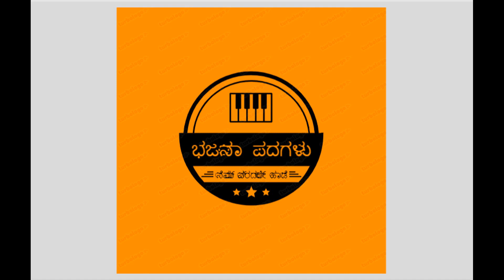ಶ್ರೀ ಬಸವೇಶ್ವರ ಶ್ರಾವಣ ಮಾಸದ ಮಹಾಮಂಗಲ ಕಾರ್ಯಕ್ರಮದ ಮುಕ್ತಾಯ ಸಮಾರಂಭ ೨೦೨೧ ಗ್ರಾಮ ಯಕ್ಕಂಚಿ ಜಿಲ್ಲೆ ಕಲಬುರ್ಗಿ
Bhajana Padagalu YouTube Channel
ಭಜನಾ ಪದಗಳು ಯುಟ್ಯೂಬ್ ಚಾನೆಲ್

ಭಜನಾ ಪದಗಳು ಕೇಳಿ ಆನಂದಿಸಿ ಮತ್ತು ನಿಮ್ಮ ಆತ್ಮೀಯರಿಗೂ ಕಳುಹಿಸಿ
ಸ್ಥಳೀಯ ಸಂಗೀತ ಕಲೆ ಸಂಸ್ಕೃತಿ ಸಭ್ಯತೆ ಉಳಿಸಿ ಬೆಳೆಸೋದು ನಮ್ಮೆಲ್ಲರ ಕರ್ತವ್ಯ.